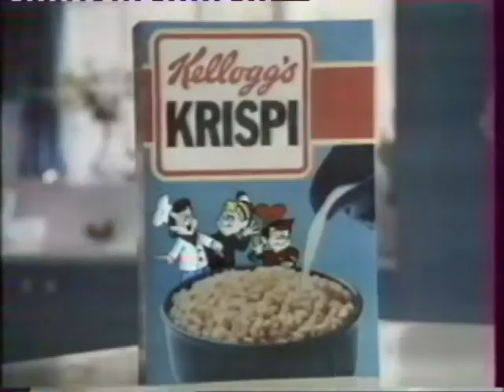TF1 Speakerine intro Psychose